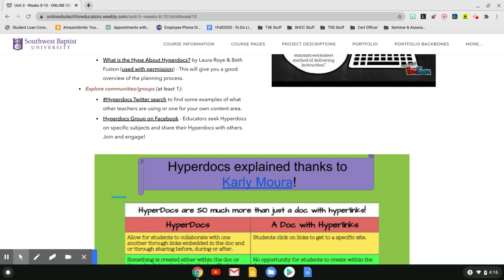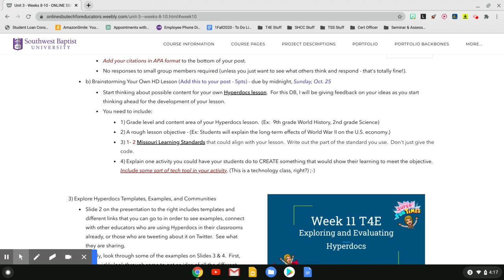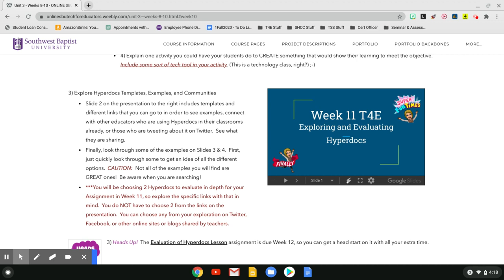Week 10 - Hyperdocs!